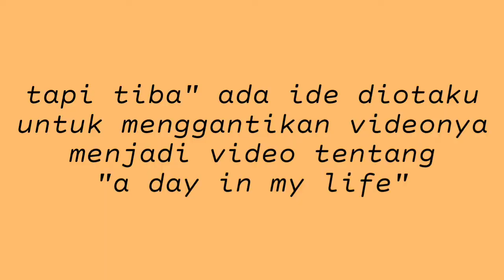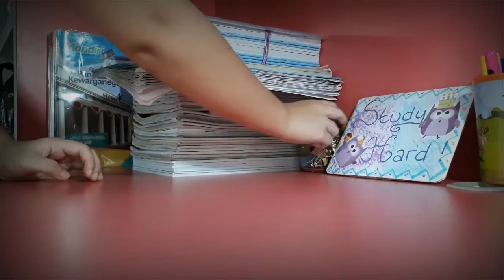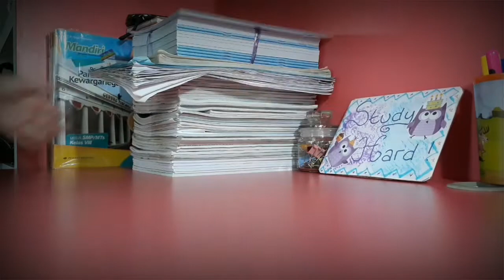A DAY IN MY LIFE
•-"A day in my life" Buruan cek videonya. yang udah nonton gimana nih videonya? Apakah cukup untuk menghibur kalian? Semoga bisa terinspirasi dan semoga kalian suka dengan videonya. Always happy n enjoy guys.

•- Hope u like it n enjoy this video.
Oh iyaa nyalain juga notifikasinyaa supaya kalian ga ketinggalan videoku.

🍁Record: Samsung J5 Pro
🍁Editing video: Kinemaster
🍁Editing thumbnail: Picsart